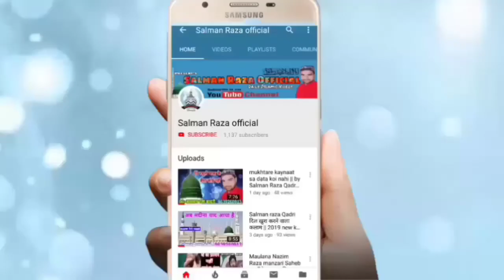सलाम सुनकर आपका दिल तड़प उठेगा By Hafiz Mohammad Rafi 2019 Juloose Mohammadin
Hi,

Pyare doston yah video Hafiz Mohammad Rafi Ne shahbazpur Kala Dargah par Salam Pada uski hai Salam Itna Pyara Hai Ki aapko Pasand aaega Hafiz Mohammed Rafi is the great shayare Islam

Hafiz Mohammad Rafi
HafizMohammadRafi
SalmanRaza
Salmanrazaqadri
HAFIZMOHAMMADRAFI

अपनी नात या तक़रीर रिकोर्ड कराना चाहते हैं या फिर यू ट्यूब पर अपलोड कराने के लिए सम्पर्क करें हमारा मोबाइल नंबर है --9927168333